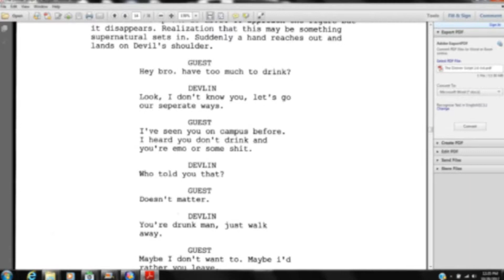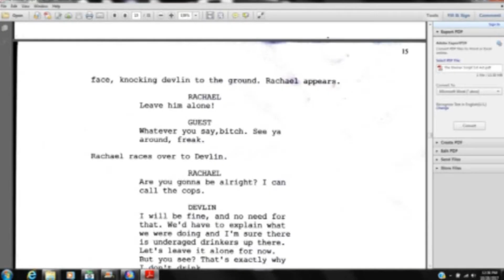"The Diviner" Scene Analysis Party Fight Scene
Another behind the scenes, Scene Analysis. This time we look at the more light hearted party scene that ends with a dramatic climax fight scene.